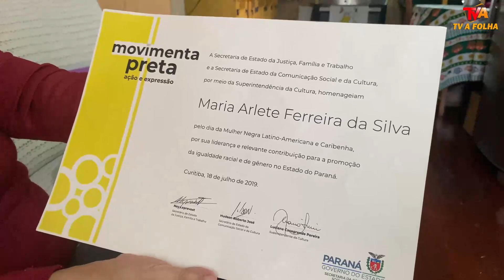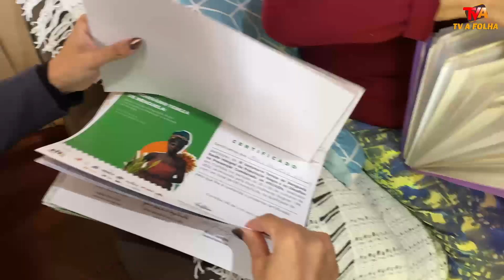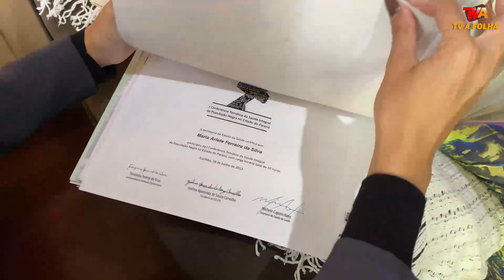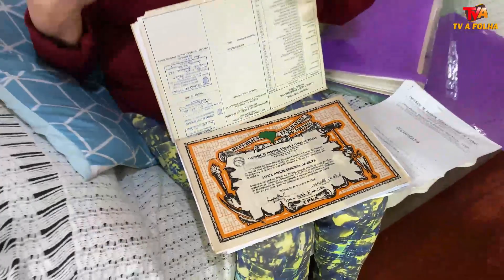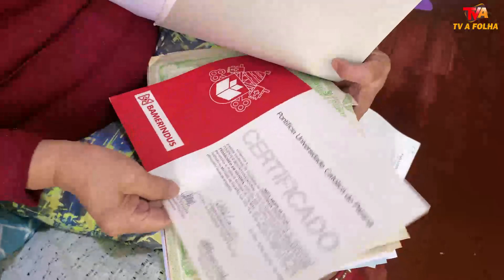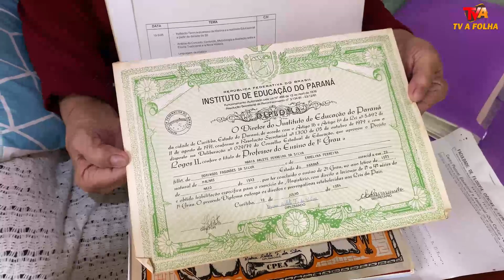Mulher Quilombola: Mulheres de fibra e coragem que contam suas histórias de vida